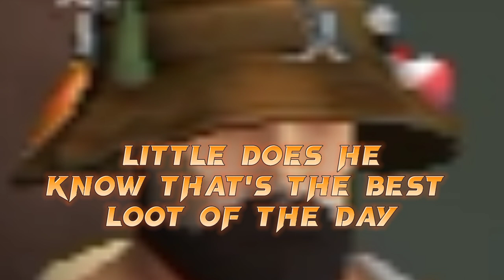Ldoe | drunk dad drinks to much🤢🤮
once again visiting the good old fishing spot with my son but of course life ain't no fun unless you have a shotgun and some cold beers

the music played throughout was scheming weasel by kevin macloleod